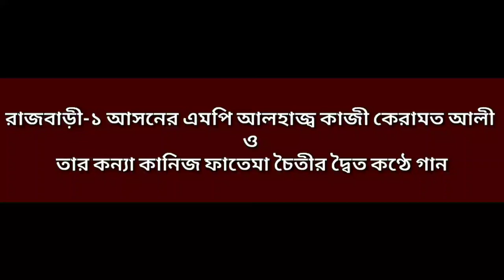রাজবাড়ী-১ আসনের এমপি কাজী কেরামত আলী ও তার কন্যা কানিজ ফাতেমা চৈতীর দ্বৈত কণ্ঠে গান। RAJBARI TV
রাজবাড়ী-১ আসনের এমপি কাজী কেরামত আলী ও তার কন্যা কানিজ ফাতেমা চৈতীর দ্বৈত কণ্ঠে দুঃখ কষ্টের গান।
ভিডিও ঃ দেবাশীষ বিশ্বাস, রাজবাড়ী টি‌ভি
তারিখ ঃ ০৮ ফেব্রুয়ারী ২০২০।
বিস্তারিত ঃ
গতকাল ৮ই ফেব্রুয়ারী শনিবার সকালে মুজিববর্ষ উপলক্ষে রাজবাড়ী-১ আসনের সংসদ সদস্য ও সাবেক শিক্ষা প্রতিমন্ত্রী আলহাজ্ব কাজী কেরামত আলীর কন্যা কানিজ ফাতেমা চৈতীর ব্যক্তিগত উদ্যোগে রাজবাড়ী সদর উপজেলার ৭টি শিক্ষা প্রতিষ্ঠানে ল্যাপটপ ও ৩৫ জন শিক্ষার্থীর মধ্যে বঙ্গবন্ধু শেখ মুজিবুর রহমানের অসমাপ্ত আত্মজীবনীর বই বিতরণ করা হয়েছে।
  এ উপলক্ষে  জেলা প্রশাসকের সম্মেলন কক্ষে জেলা প্রশাসক দিলসাদ বেগমের সভাপতিত্বে অনুষ্ঠানে রাজবাড়ী-১ আসনের সংসদ সদস্য ও সাবেক প্রতিমন্ত্রী আলহাজ্ব কাজী কেরামত আলীর বক্তব্য দেওয়ার শে‌ষে তারা বাবা-‌মেয়ে গান প‌রি‌বেশন ক‌রেন।
© ‍RAJBARI TV ( Rajbari Televison Ltd) is the Leading 24/7 News Based TV Channel in Rajbari, Bangladesh.
"RAJBARI TV" is the Reliable News Source and Leading 24/7 News Based TV Channel in Rajbari, Bangladesh
Rajbari TV has the sole rights of all contents and it does not give permission to any business entity or individual to use these contents except  ©RAJBARI TV ( Rajbari Television Ltd).